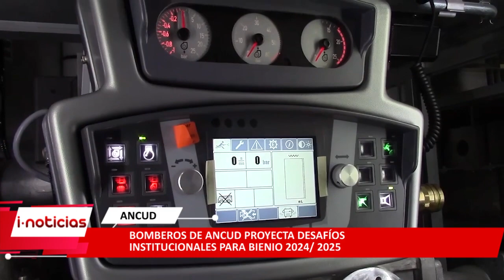Bomberos de Ancud proyecta desafíos institucionales para el 2024 Y 2025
Entre los desafíos de la institución para el nuevo bienio se cuenta concretar la construcción del cuartel de la tercera compañía en el sector bonilla goleta Sebastiana, lo que constituye el primer paso concreto al proceso de descentralización de la institución.